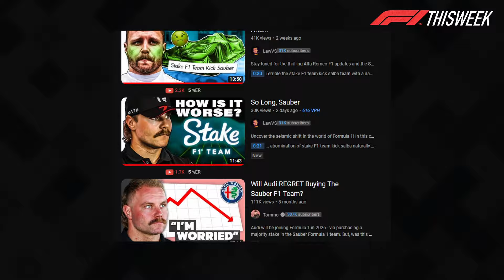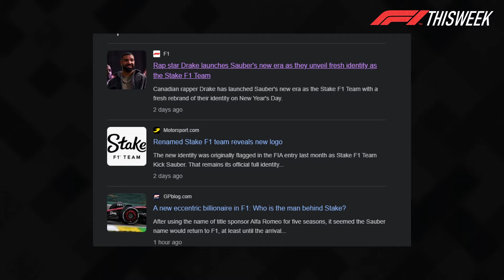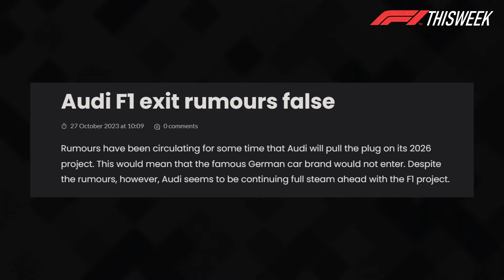Ricciardo, New team & Altered Calendar?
Join me every week as I delve into the drama, races, and behind-the-scenes stories that make up the thrilling landscape of F1 in 2024. In this series I discuss and dissect the happening within the Paddock and surrounding people and stories as a way to keep you up to date with the latest news.From intense rivalries to technical innovations What has changed within this sport in the past week that could change our view of each race, even if we are nowhere near a race track.

Get ready for in-depth discussions, Whether you're a die-hard fan or a newcomer to the racing scene F1 ThisWeek promises and hopes to keep you informed about Formula 1 as it stands This Week.